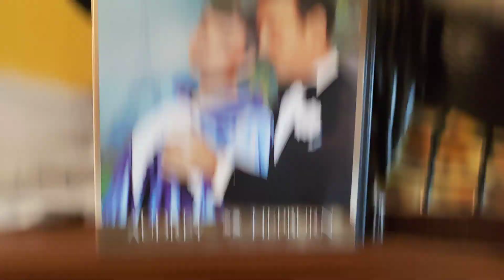CENERENTOLA A PARIGI (1957) recensione veloce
voto 5
commedia prevedibile con un inizio alla..il diavolo veste  Prada..
la parte musicale veramente fastidiosa, a mio parere

6 =   SUFFICIENTE
7=    DISCRETO
8=    BUONO
9=    OTTIMO
10 = ECCEZIONALE

amazon prime

amazon music